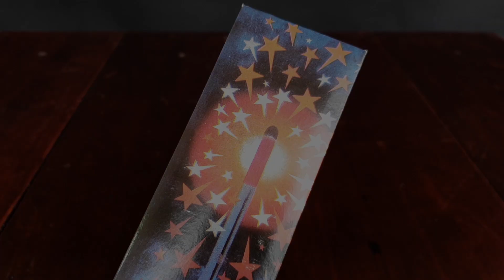Chain Reaction Matches in Bottle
Fun experiment.What will happen if you light 5.000 match heads in a glass Coca Cola bottle.